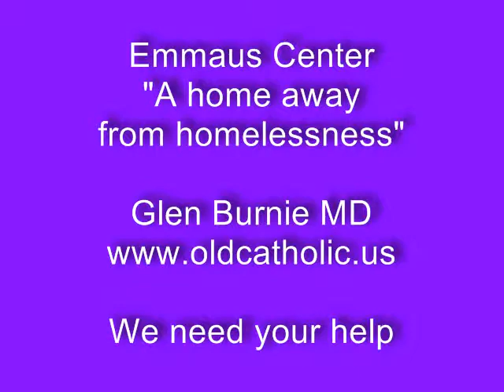Stations of the Cross - Seeing Christ in the Poor